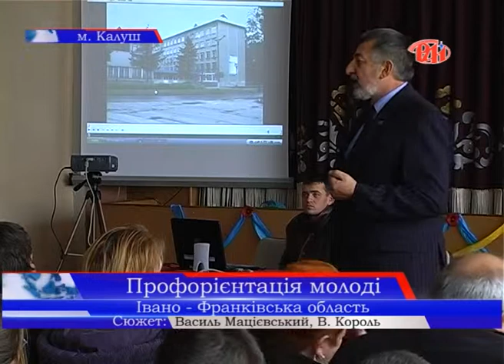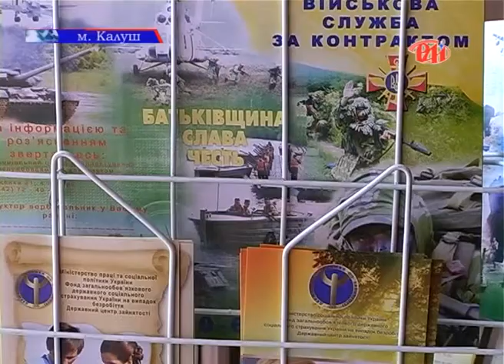Ярмарок кар'єри в Калуші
«Ярмарок кар'єри», який проводить Калуський міськрайонний центр зайнятості населення, став уже традиційним. Він організовується для випускників загальноосвітніх шкіл, щоб допомогти учням у свідомому виборі майбутньої професії. Цього разу такий захід проходив на базі Вищого професійного училища № 7 міста Калуша.